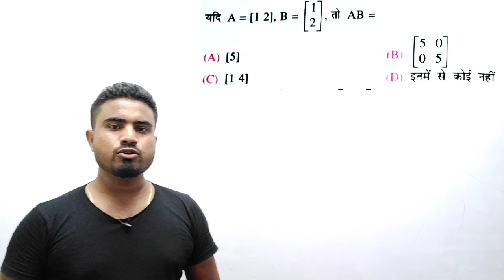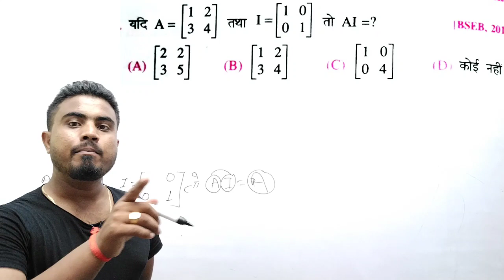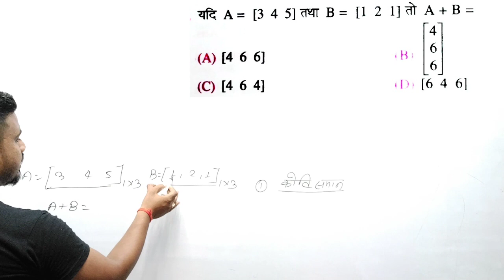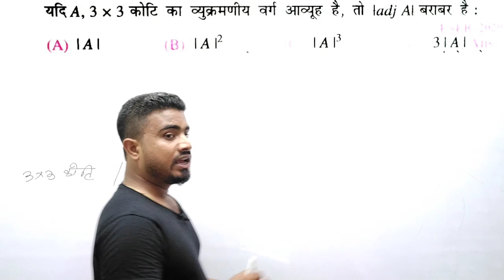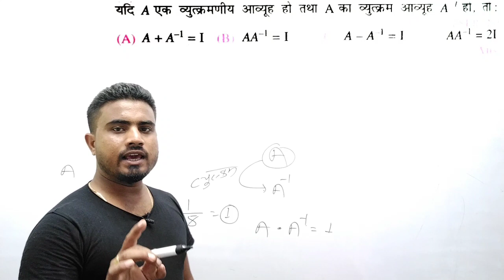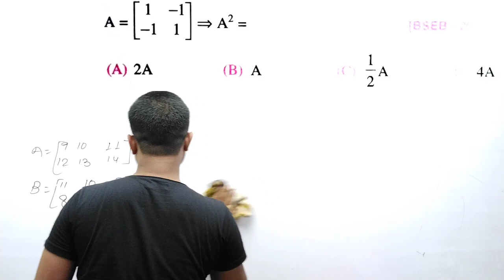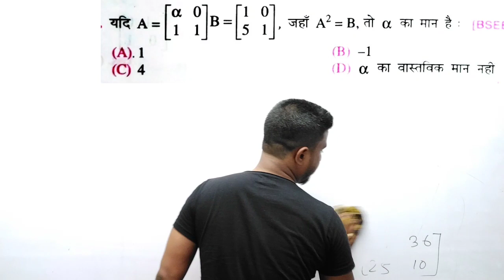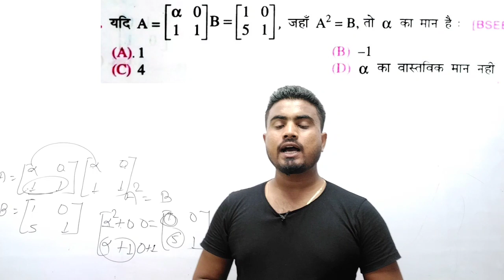Matrix vvi objective question 2022||Bihar board exam 2022||class 12th math vvi objective question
Matrix playlist 2022

Inverse trigonometry function playlist 2022